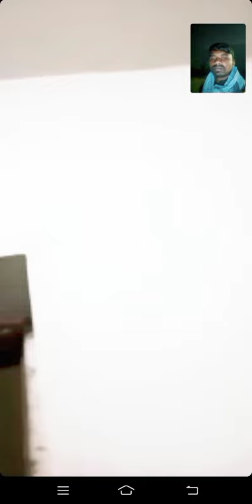Video | रानी गे अभी हाउ जवानी चढ़ल | babitashubhamblog| Rani Ge Abhi Hau Jawani | vdeocoll 2024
babita shubham vlog
my fast vlog coll
video call Masti
blog video call
iloveyou2
cute family vlog
Village video call Masti
Cute baby feeding vlog
Cute baby feeding vlog, Cutybaby, feeding vlog, vlog, BS Family, Couple Love

"Welcome to [desi video call vlog y80]'s vlog channel! 🎥 In this [My First Vlog 2024 🥰], join me as I [briefly describe the main activities or theme]. From [mention specific places or activities] to [highlight any special moments], this vlog is packed with [positive adjective] moments.
This is my first vlog on youtube please support me i am new in this field thnks!

Follow social media me on 🙏🙏
Folllow  me on Instagram

lots of  ❤️